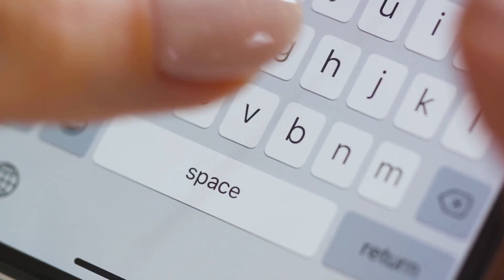High vs Low Value Men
Online Courses:
A.I. Faceless Youtube Automation Masterclass:

Choose Our Next Video Topic!

The viewpoints in this broadcast may be sensitive to some.

We do not suggest you take the opinions expressed as your own, but to simply consider the material for the betterment of yourselves and those around you.